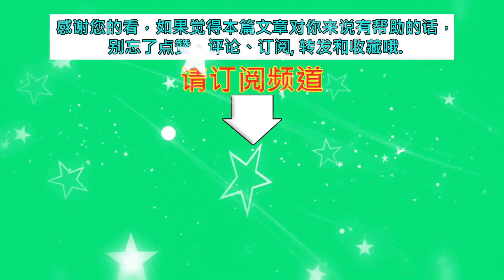杨幂与迪丽热巴不和？热巴被迫当众展示18国语言，李易峰出面解围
杨幂与迪丽热巴不和？热巴被迫当众展示18国语言，李易峰出面解围 | MKN Star News.